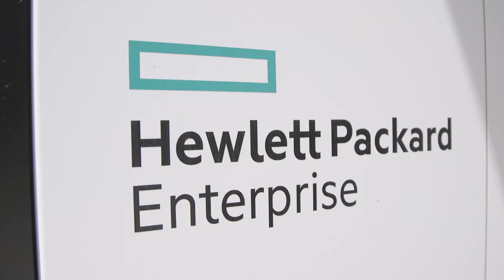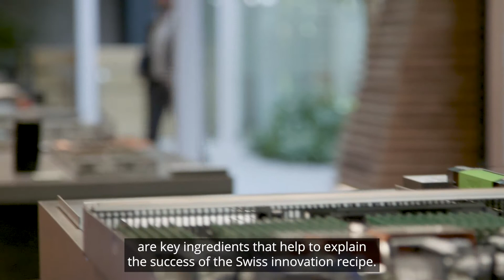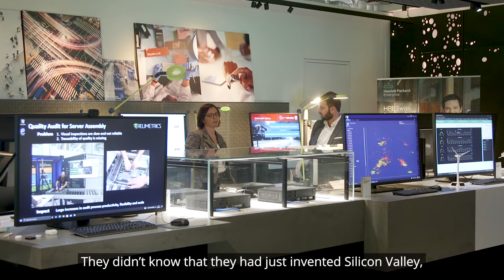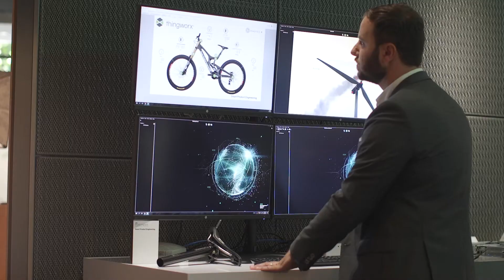How Switzerland’s innovation culture is powering advanced manufacturing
Fabienne Chevalier, Director of the Geneva Customer Innovation Centre at HPE Switzerland, and Anthony Palmieri, Chief Business Innovation Officer at HPE Switzerland, talk about the key components of Switzerland’s innovation landscape, and emerging trends in advanced manufacturing.